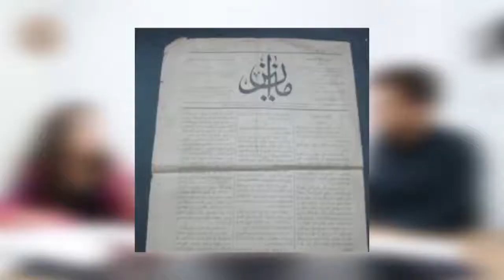Bölüm 11: İttihad ve Terakki Cemiyeti - Kısım (1/3)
DUYURU!!!
Bölümümüzün içerisinde sorduğumuz soruya yorumlarda doğru cevabı verin ve çekilişimize katılın.

Ekibimiz Türk Siyaset Tarihinin bayraktarlarından olan İTTİHAT VE TERAKKİ Cemiyeti i masaya yatırdı

Devletin ve dünyanın XIX yüzyıl şartları ne idi?

Hangi koşullar, kimleri bir araya getirdi?

Cemiyet nerede, nasıl kuruldu? Kim kurdu?

Tıbbiyelerin katkısı nedir?

Ahmet Rıza, Mizancı Murat, İbrahim Temo, Prens Sabahattin kimdir? İlk ayrılıklar nasıl ortaya çıktı?
 Enver Paşa, Talat Paşa ve Resneli Niyazi kimdir?

Türkçülük nasıl başladı?

Üç videolu serimizin ilk bölümü yayında